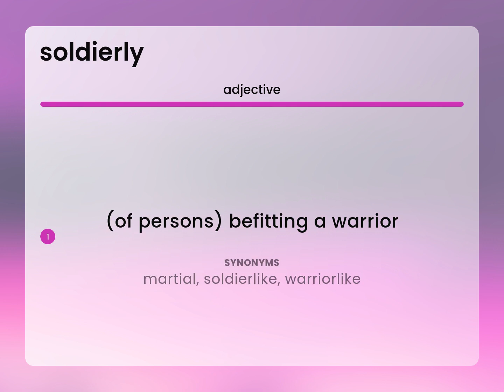Soldierly | definition of SOLDIERLY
Meaning of SOLDIERLY

Susan Miller (2023, March 6.) What is Soldierly definition?